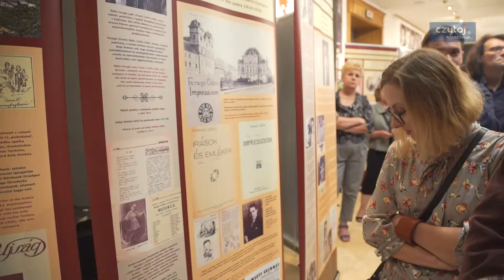MFS TRANS/MISJE - DZIEŃ 5 (SŁOWACJA/KOSZYCE)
25 sierpnia, w sobotę rozpoczął się Międzynarodowy Festiwal Sztuk TRANS/MISJE. Festiwal potrwa do 31 sierpnia, do piątku, a w ramach tego wydarzenia swoją twórczość zaprezentuje: Polska, Węgry, Czechy, Słowacja, Ukraina i Litwa.